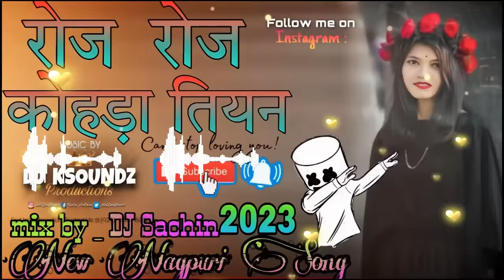New Nagpuri Song // Roj Roj kohda teyan// Dase you tub chainal mix by dj_ Sachin SK ❤️// 2023//